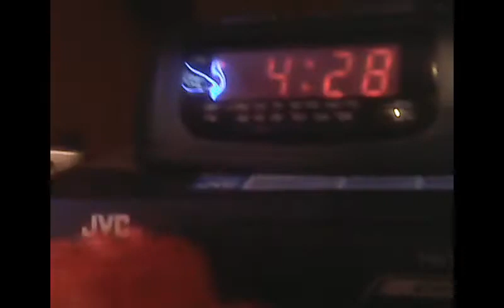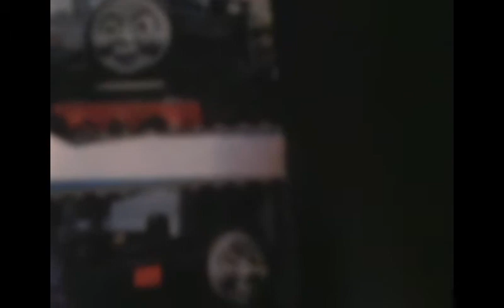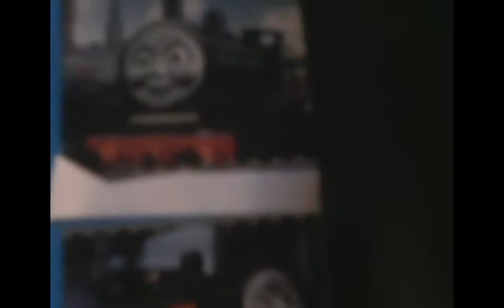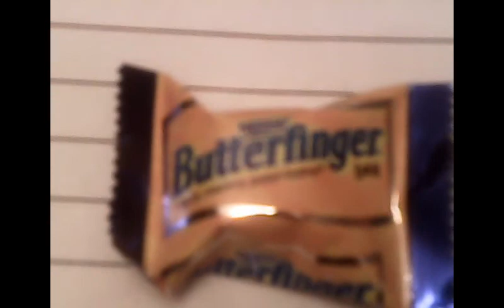Thomas' Trackmaster Adventures season 1 episode 13 Rosie's movie night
Here is episode 13 of Thomas' Trackmaster Adventures in this episode Rosie has a movie night and all the engines come to watch it but what movie is it? Watch to find out.